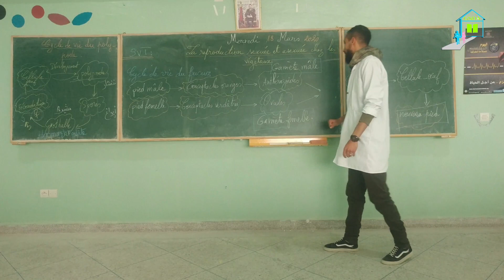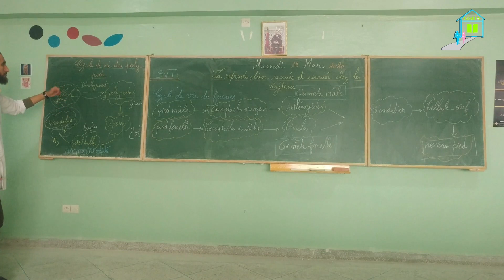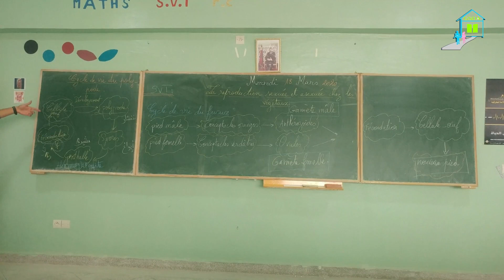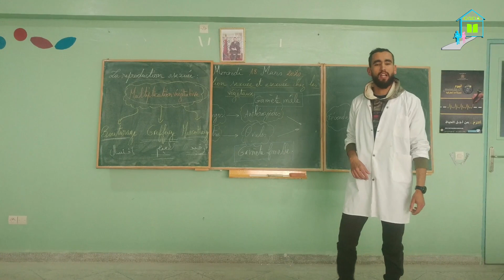2APIC COURS : (SVT)La reproduction sexuée et asexuée chez les végétaux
2APIC COURS : (SVT)La reproduction sexuée et asexuée chez les végétaux

LE SUPPORT DU COURS : la reproduction sexuée et asexuée chez les végétaux.